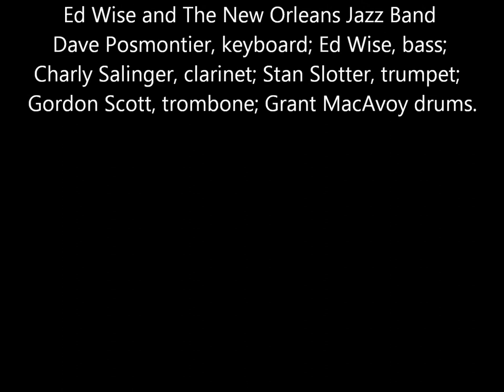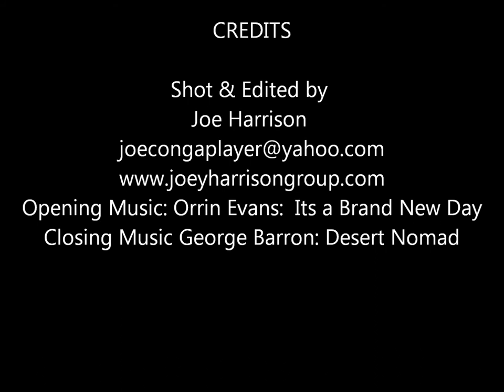Ed Wise New Orleans Jazz Band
Ed Wise Bass, Dave Posmontier Keyboards, Charly Salinger Clarinet, Stan Slotter trumpet, Fred Scott Trombone, Grant MacAvoy Drums